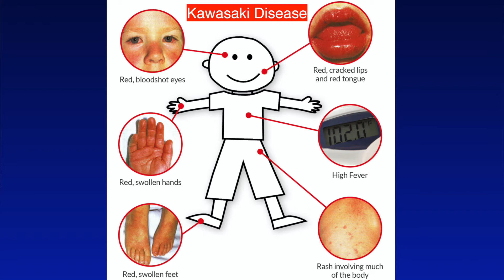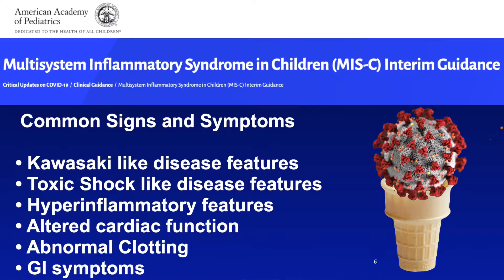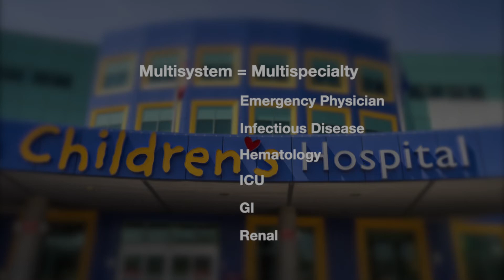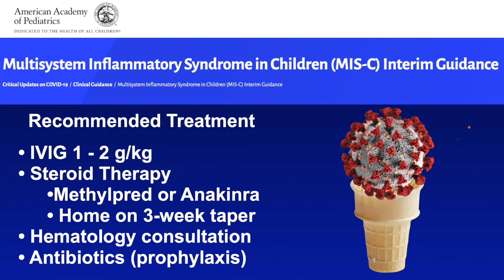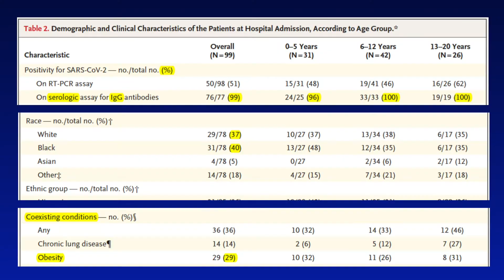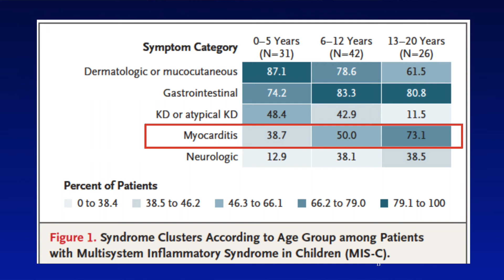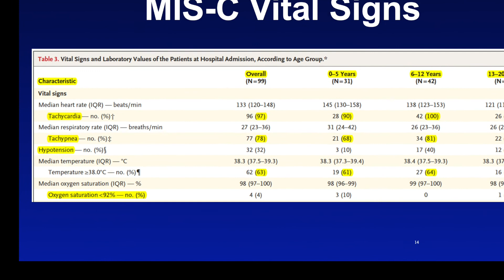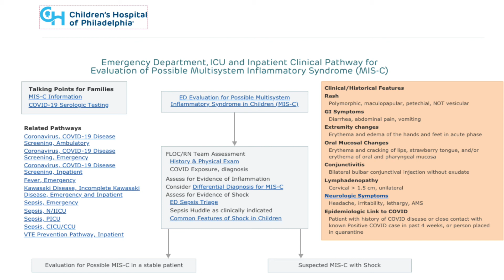COVID-19 related MIS-C (Full Length Version)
In this full length version Dr. Antevy describes Pediatric MIS-C related to COVID-19 and discusses the NEJM article that provides important insight into how it effects children.